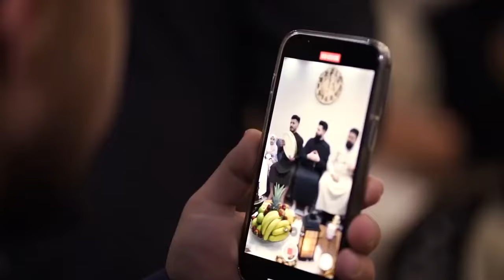Terbaru Nasheed Ramadhan Tajalla Cover Terbaik Khaled Al Hallak خلد الحلاق رمضان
Lirik Arab, Latin & Terjemahan

رَمَضَانُ تَجَلَّى وَابْتَسَمَ * طُوْبَى لِلْعَبْدِ اِذَا اغْتَنَمَ (٢)
Ramadhanu tajalla wabtasama - thuba lil 'abdi idzaghtanama 2x
Ramadhan telah tampak dan tersenyum beruntung bagi hamba ketika bisa menjarahnya.

اَرْضَى مَوْلَاهُ بِمَا الْتَزَمَ * طُوْبَى لِلنَّفْسِ بِتَقْوَاهَا
Ardho maulaahu bimal tazama - tuuba linnafsi bitaghwaaha
Allah ridha terhadap ketetapannya beruntung bagi nafsu dengan taqwanya

رَمَضَانُ زَمَانُ الْبَرَكَاتِ * رَمَضَانُ زَمَانُ الْحَسَنَاتِ (٢)
Ramadhonu zamaanul barakaati - ramadhonu zamaanul hasanaati 2x
Ramadhan adalah masa barakah ramadhan adalah waktu kebaikan.

رَمَضَانُ مَجَالُ الصَّلَوَاتِ * تَسْمُولِلنَّفْسِ بِمَوْلاَهَا
Ramadhonu majaalus shalawaati - tasmu linnafsi bi maulaaha
Ramadhan adalah tempat bershalawat yang bisa menaikkan drajat nafsu di hadapan Tuhannya

رَمَضَانُ طَهُوْرُ الْأَرْوَاحِ * رَمَضَانُ زَمَانُ الْأَفْرَاحِ (٢)
Ramadhoonu thohuurul arwaahi - ramadhoonu zamaanul afroohi 2x
Ramadhan adalah tempat mensucikan ruh. Ramadhan adalah masa penuh kebahagiaan.

رَمَضَانُ مَنَارُ اْلاِصْلَاحِ * بِدُنْيَا النَّاسِ وَاُخْرَاهَا
Ramadhoonu manaarul ishlaahi - bidunyan naasi wa ukhrooha
Ramadhan adalah tempat cahaya perbaikan untuk dunia manusia dan akhiratnya